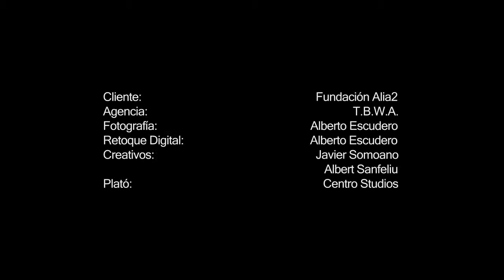Making of Alia2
Making of de la sesión fotográfica que se hizo para la campaña de Alia2.